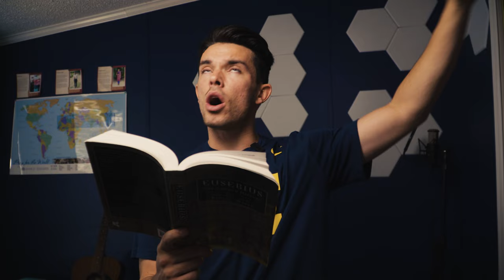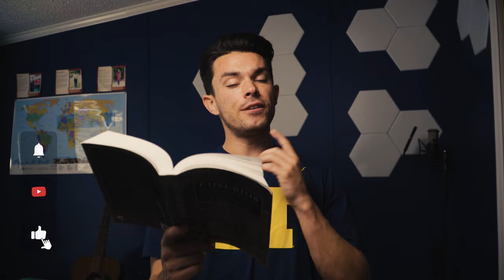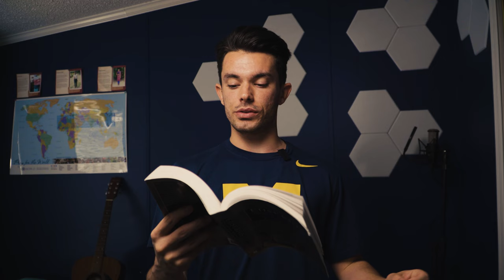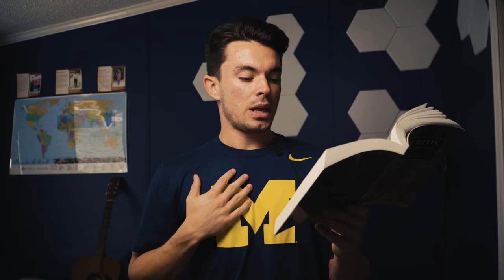The First Documented Story Of A Christian Martyr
Welcome to this compelling video about the remarkable life and martyrdom of Polycarp, the Church Father and Bishop of Smyrna. In this video, we delve into the fascinating history of this revered Christian leader, his unwavering faith, and his tragic death at the hands of the Roman authorities.

Polycarp was born in the first century AD and became a prominent figure in the early Christian church. As a young man, he was mentored by the apostle John and eventually became Bishop of Smyrna, a position he held for several decades.

Despite the persecution and hostility faced by Christians at the time, Polycarp remained steadfast in his faith, refusing to denounce his beliefs even in the face of death. In fact, when he was ordered to recant his faith and worship the Roman gods, he replied, "Eighty and six years have I served Christ, and He never did me any wrong. How can I blaspheme my King who saved me?"

His refusal to renounce his faith ultimately led to his death. Polycarp was burned at the stake, becoming one of the first Christian martyrs of the second century.

Despite his tragic end, Polycarp's life and legacy continue to inspire and encourage Christians around the world. His unwavering faith and commitment to Christ serve as a powerful example of what it means to live a life of true devotion.

In this video, we explore the historical context of Polycarp's life and death, including the political and social climate of the Roman Empire at the time. We also examine the impact of his legacy on the early Christian church and beyond.

Whether you are a student of history, a Christian seeking to deepen your faith, or simply someone interested in learning more about this remarkable figure, this video is a must-watch. Join us as we journey back in time and explore the life and martyrdom of Polycarp, a true hero of the Christian faith.